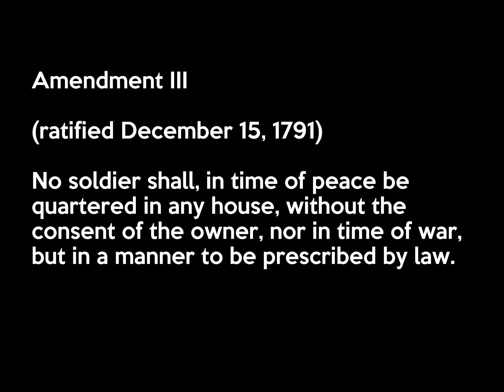Amendment 3 to the US Constitution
Amendment 3 to the US Constitution. As narrated by Scott Leffler. For Stop, Book & Listen.